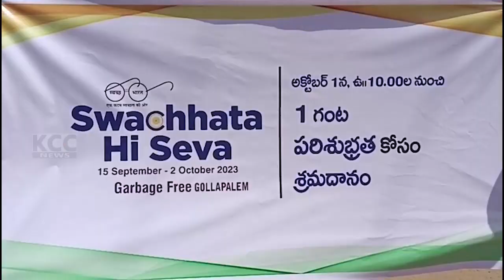MINISTER VENU || 01-10-2023 KCC NEWS